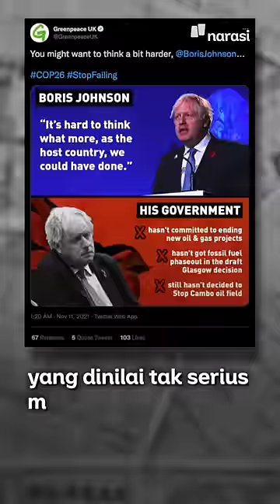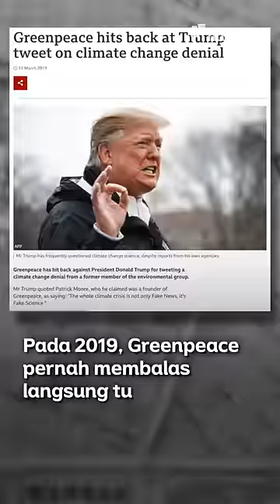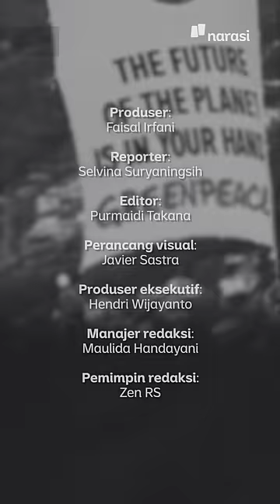Greenpeace "Galak" di Mana-Mana, Enggak Cuma di Indonesia | Narasi Newsroom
GREENPEACE EMANG GITU, VOKAL DI MANA-MANA.

Belum lama ini, Greenpeace Indonesia mengkritisi data deforestasi yang dipaparkan Presiden Joko Widodo di KTT COP26, Glasgow, Skotlandia.⁣

Akibat kritik ini, Greenpeace sempat dilaporkan ke polisi dan Menko Marves Luhut Binsar Pandjaitan mau melakukan audit ke LSM.⁣

Lho, lho, padahal kalau mencermati lebih jauh, Greenpeace enggak cuma "galak" di sini aja. Di negara-negara lain juga.⁣

Misal di Inggris, Greenpeace juga baru aja mengkritik pidato Perdana Menteri Boris Johnson yang dinilai enggak serius mengatasi krisis iklim.⁣

Tuh, kan~ ⁣

(Narasi)